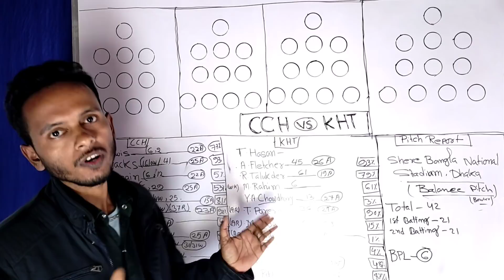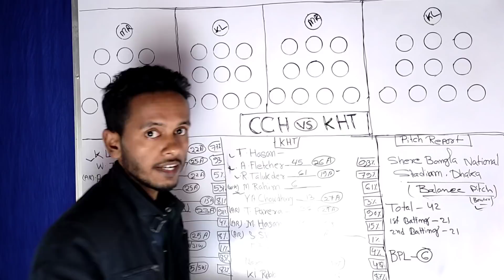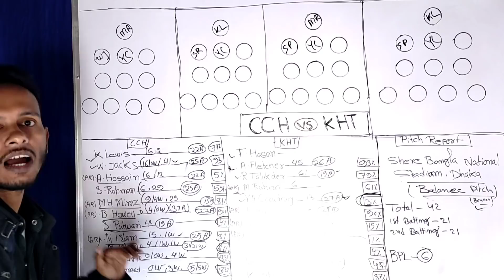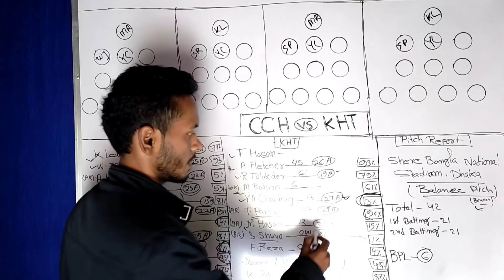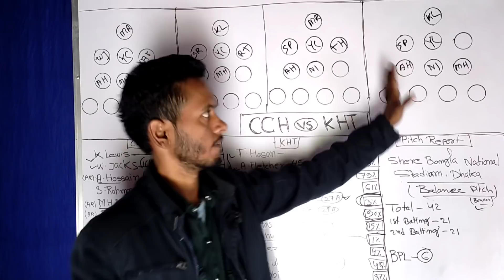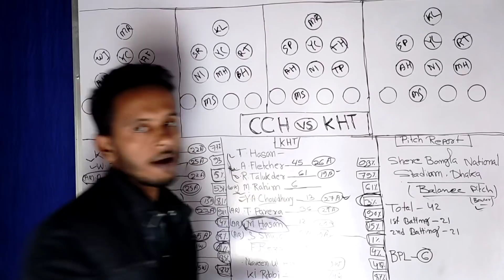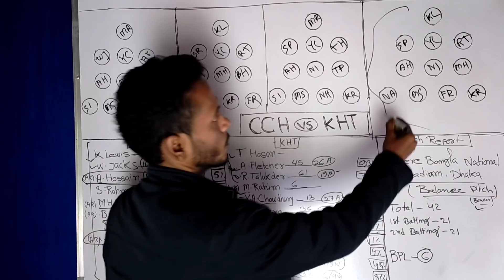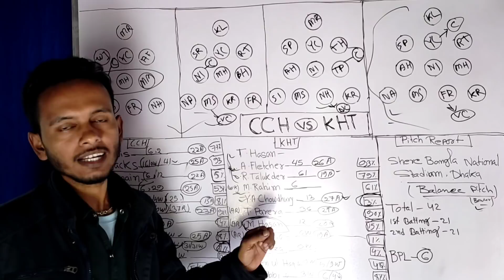CCH vs KHT team today||cch vs kht bpl team today